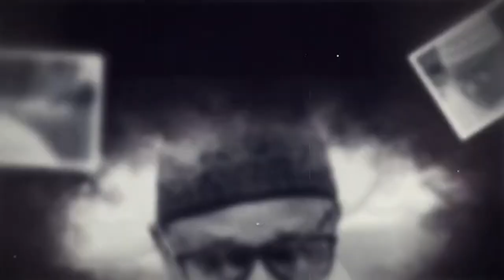Guddig Ajjuma Waajal 20 Muharam 1446h, prévu le jeudi 18 Juillet 2024 à Darou Khoudoss